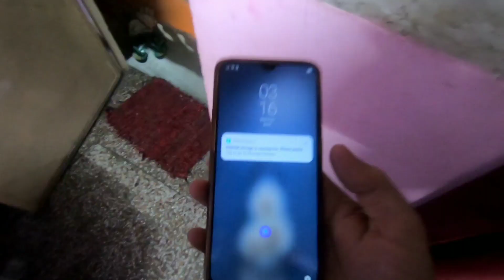Delhi to Dehradun ride/ep 01/signals350 with renegade commando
In this video i share some great moments of delhi to Dehradun ride with friends...ep01